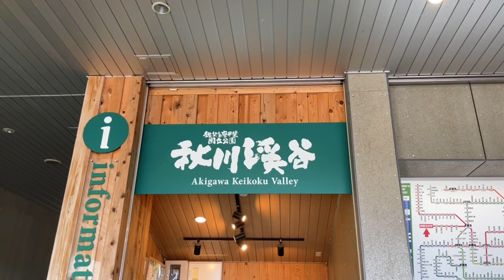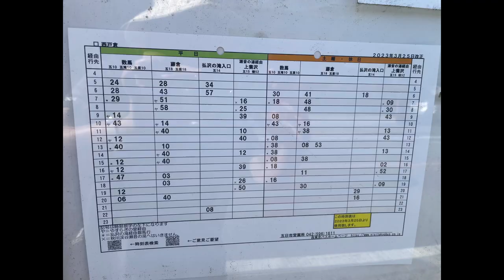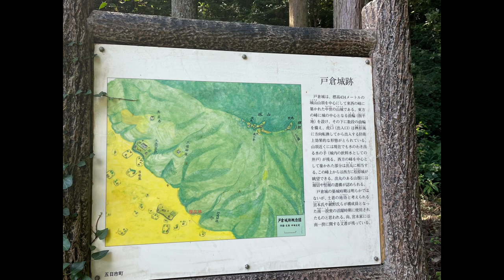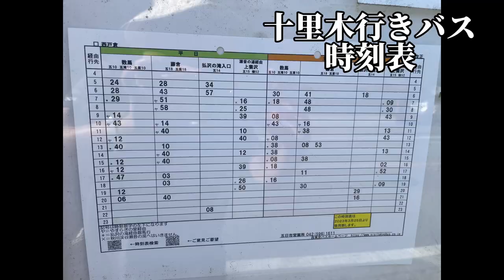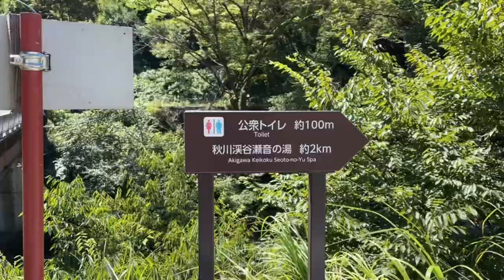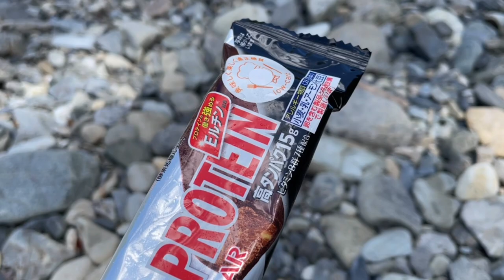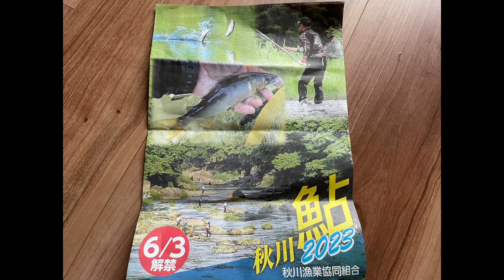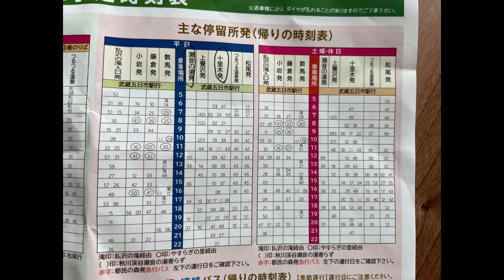【夏秋のおでかけにおすすめ・秋川渓谷】キャンプ、バーベキュー、登山、川遊びの全部が楽しめる！新宿から680円の大自然スポット！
新宿から約1時間、交通費は片道680円で自然に触れ、リフレッシュできる場所。今回は秋川渓谷をご紹介致します。キャンプ場、バーベキュー場も多数。川遊び、そして登山やハイキングも楽しめます。まだまだ暑い日が続きます。夏を味わいたい方、これからの秋のお出かけをお考えの方、私の失敗談も含めて、参考になさってみてくださいね。このチャンネルでは無料・お得なスポットもご紹介しています。お得で楽しい休日をお過ごしください。

おでかけ、登山をお考えなら以下の関連動画をどうぞ
【白馬岩岳マウンテンリゾートゴンドラ割引について】

穴場、お得情報として、皆様のお役に立てたらいいなと思います。